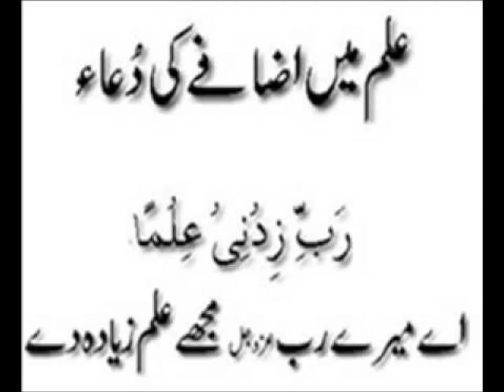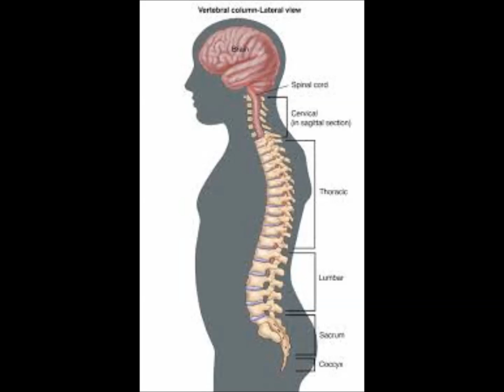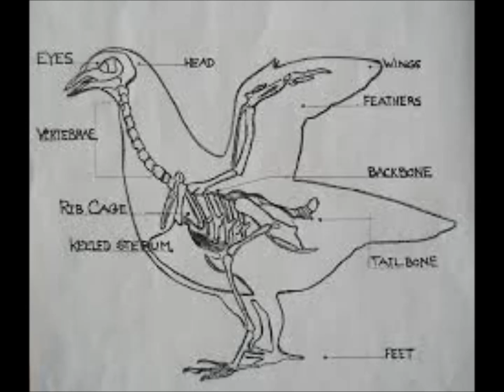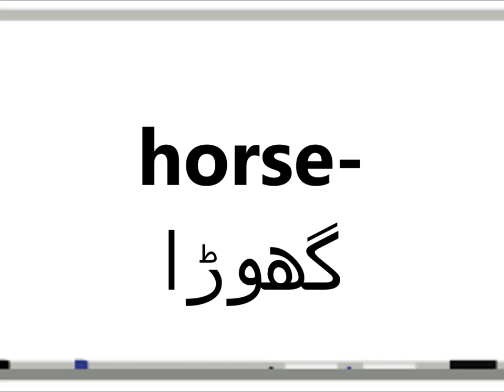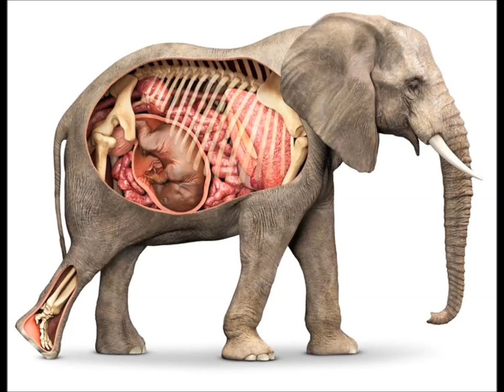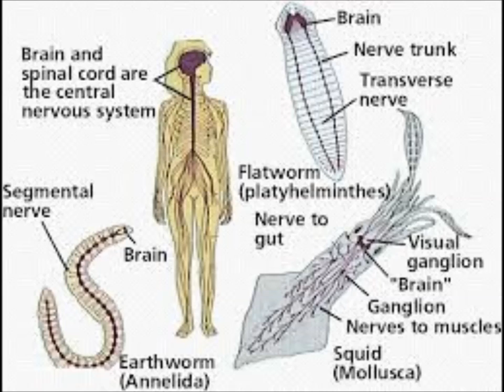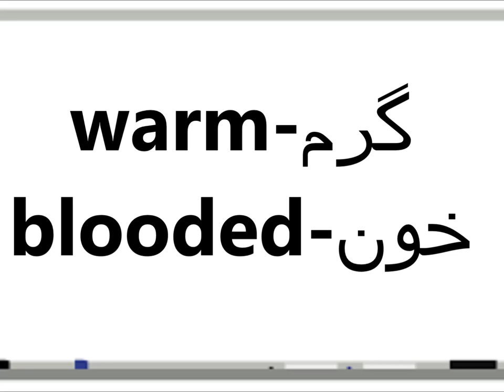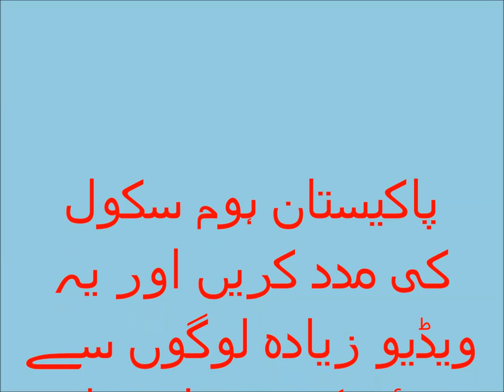Science in Urdu Invertebrates vs Vertebrates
Invertebrates and vertebrates are two groups of animals that are easily distinguished by their structural differences. In this video, we'll explore the key differences between invertebrates and vertebrates, and why these differences are important. Here are some topics that could be covered in the video:
Definition of invertebrates and vertebrates: Invertebrates are animals without a backbone, while vertebrates are animals that have a backbone or spinal column.
Diversity of species: Invertebrates make up the vast majority of animal species, while vertebrates are a smaller group of animals.
Body structure: Invertebrates have a more simple body structure than vertebrates, while vertebrates have a more complex body structure with specialized organs and systems.
Locomotion: Invertebrates move in a variety of ways, from crawling to swimming, while vertebrates have evolved specialized structures for movement, such as legs, fins, and wings.
Nervous system: Invertebrates have a simpler nervous system than vertebrates, while vertebrates have a more advanced nervous system that allows for greater coordination and control over movement.
In this video, we'll delve into these differences in detail, providing a comprehensive overview of the key differences between invertebrates and vertebrates. Whether you're a student of biology or simply curious about the diversity of life on earth, this video is a must-watch!